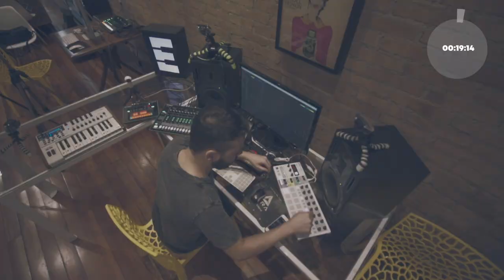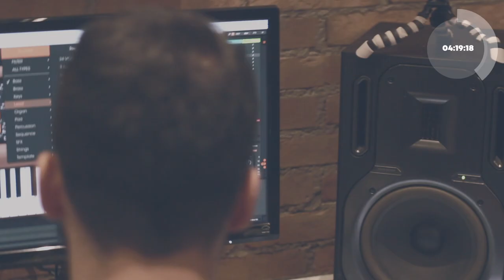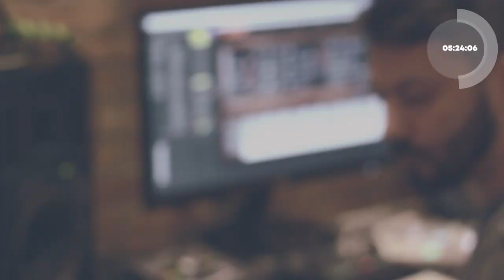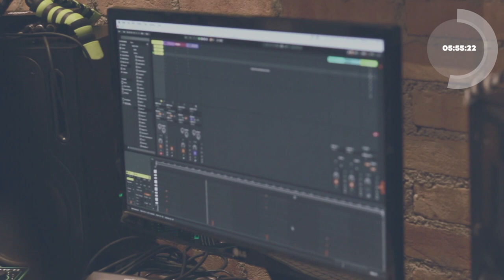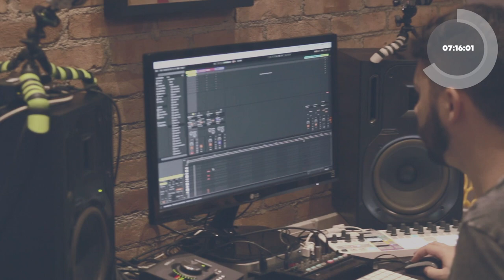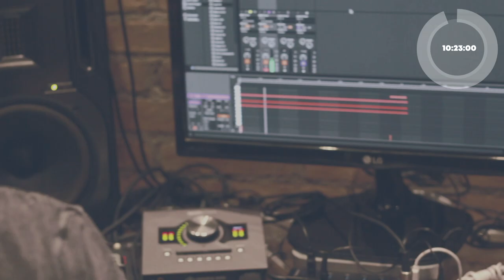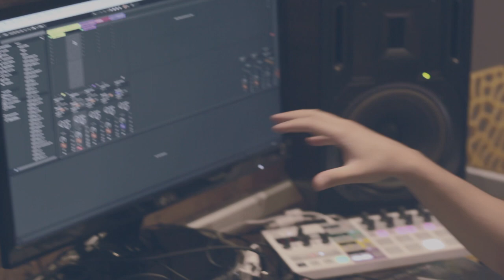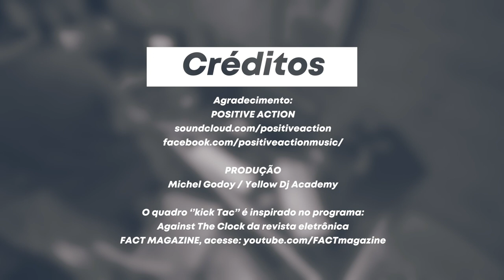KICKTAC APRESENTA: POSITIVE ACTION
Positive Action é DJ há mais de 10 anos, produtor musical desde 2012 e especialista em Live Act.

Durante o desafio, produziu a track sequenciando em um beat step pro, positive action usou também uma tr-8 da roland e um tb-3, tudo isso com timbres de vsts da arturia.